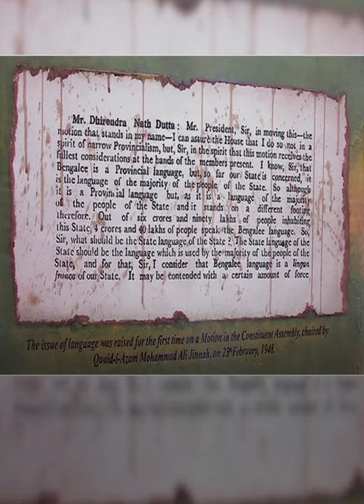Meet Dhirendranath Datta: The fearless leader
He was an eminent politician, intellectual and social activist in British colonial and post-colonial Bengal. He was compelling in articulating the aspirations of the Bengali people of the newly-formed Pakistan state. He was the first parliamentarian to demand Bangla to be to be recognized as state language of Pakistan. Dhirendranath Datta, is an icon of secular-progressive ideology of Bangladesh. Today is his birth anniversary.